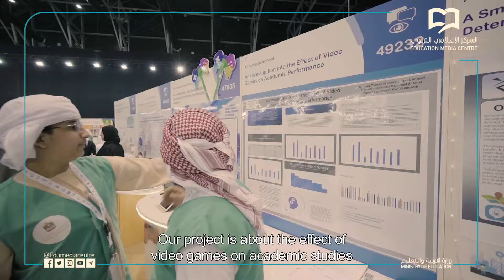Emirati_School | The Effect Of Video Games | تأثير الألعاب الإلكترونية على الأداء الأكاديمي للطلاب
دراسة فريدة من نوعها لمجموعة من طلاب المدرسة_الإماراتية، تبيّن تأثير الألعاب الإلكترونية على الأداء الأكاديمي للطلاب لزيادة التوعية حول مخاطر الألعاب الإلكترونية

اسم المشروع: دراسة تأثير الألعاب الإلكترونية على الأداء الأكاديمي للطلاب

A group of Emirati_school students have been working on an interesting investigation about the effects of video games into the academic performance and how to replace it with other useful activities.

Project’s name: The effect of video games on academic studies
Participants: Saeed / Awad / Khaled

Follow Education Media Centre by visiting the links